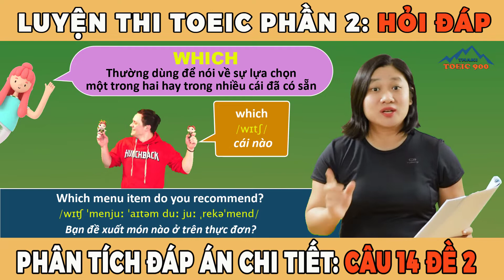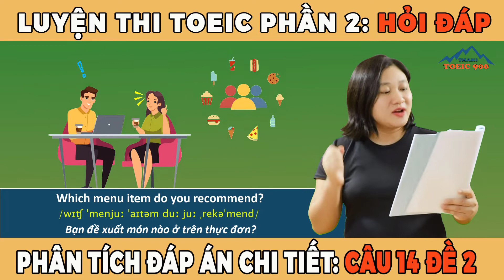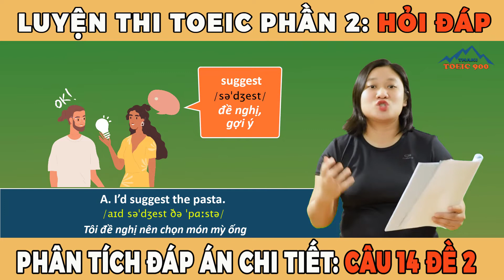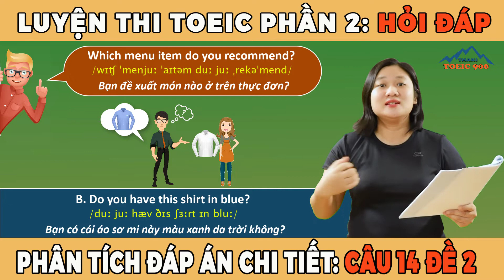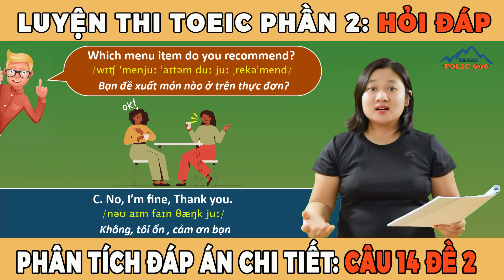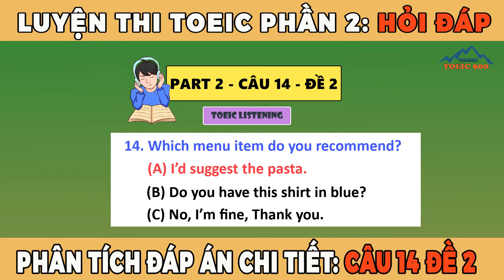V2.36🔴 Luyện thi toeic mỗi ngày - Toeic listening test 2 - part 2 - Thaki toeic 900 - Đáp án câu 14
Luyện thi toeic mỗi ngày - Toeic listening test 2 - part 2 - Thaki toeic 900 - Đáp án câu 14
✅ TẢI TÀI LIỆU MIỄN PHÍ CỦA VIDEO TẠI ĐÂY:
• Link file nghe câu 14 - đề 2 – part 2 (hỏi đáp)
• Link file đáp án câu 14 - đề 2 – part 2 (hỏi đáp)